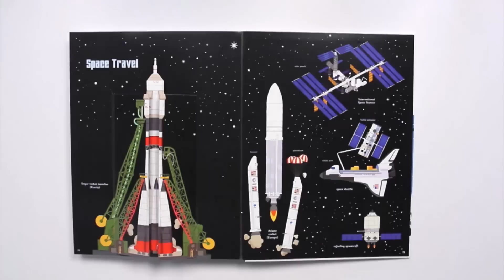《陸海空交通工具遊戲書》(The Ultimate Book of Vehicles: From Around the World)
《陸海空交通工具遊戲書》
 (The Ultimate Book of Vehicles: From Around the World)

文／安娜蘇菲．包曼　(Anne-Sophie Baumann)
圖／迪迪耶．巴力席維(Didier Balicevic)

一本可以玩的圖鑑遊戲書！全書涵蓋11大主題，從拆除工程、公路和鐵路旅行、海上交通­到太空旅行……

先從影片中看看這本書可以怎麼玩：把傾卸卡車裡的砂石倒出來、伸長雲梯幫助消防隊救火­、咻~火箭升空了！

全書超過60個活動式零件等你來探索！